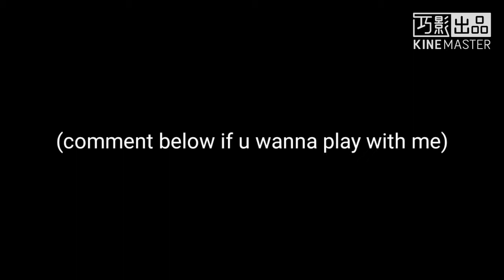Fifa Mobile 20 GRAND FINALE- ME VS. DT (DAD)|| Who is the true BEAST?!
comment if u wanna play with me too...